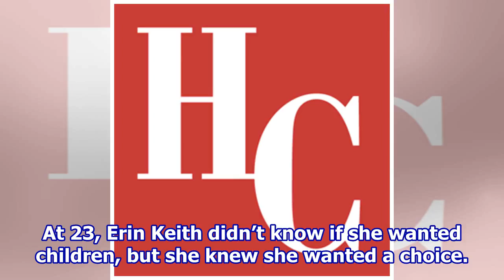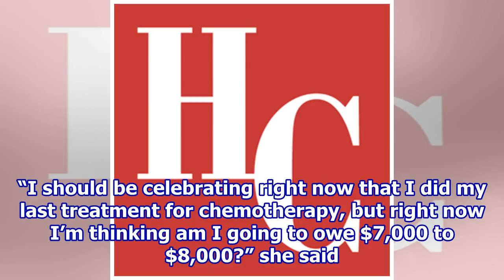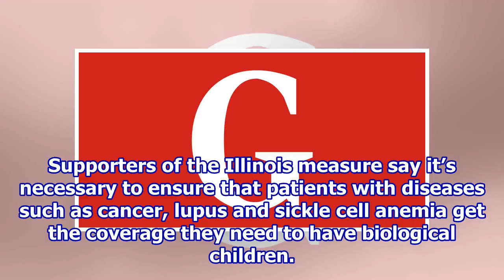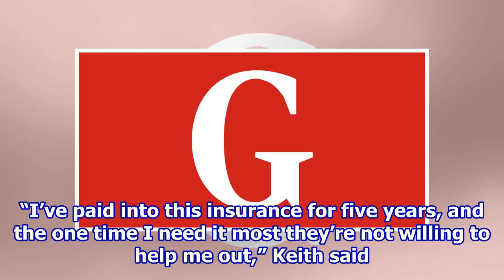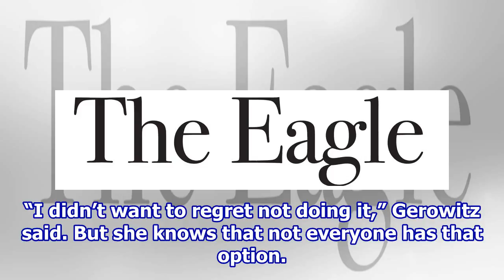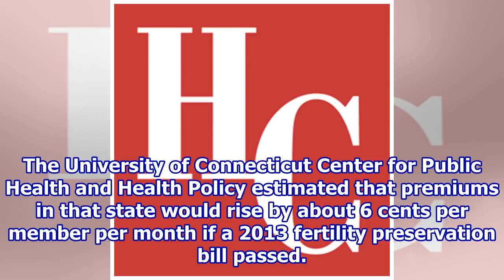Illinois bill would force insurers to cover egg, embryo freezing